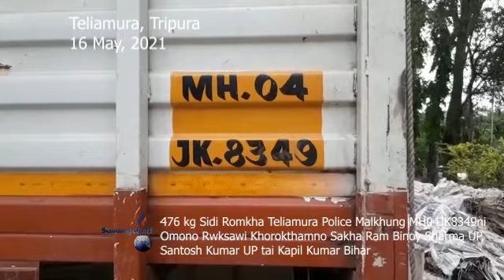II Teliamura Hawaibaini 476 Kg Sidi Romkha Teliamura Police II